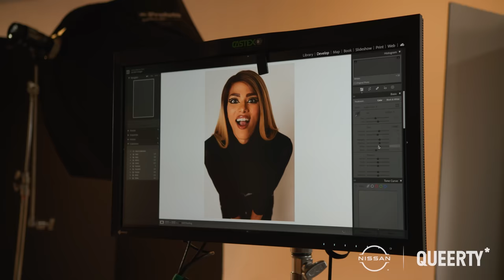Makeup artist Laurel Charleston on the thrill of living as your most authentic self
Meet the artist behind some of today’s most iconic makeup looks — Laurel Charleston. Trained as a classical conductor, Laurel made the leap from music to makeup in search of a more accepting side of the arts world. In this episode of Queerty’s DRIVEN: Out to Thrill, presented by Nissan, we talk to Laurel about the thrill of living as your most authentic self, and how you can accomplish more when you think outside the box.